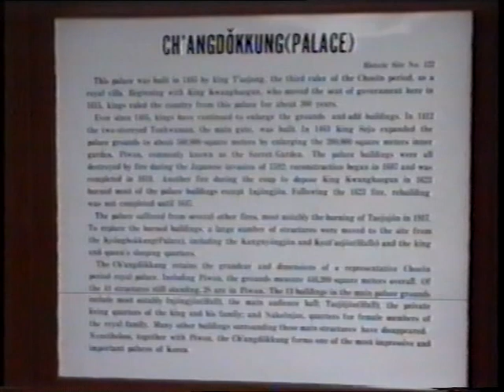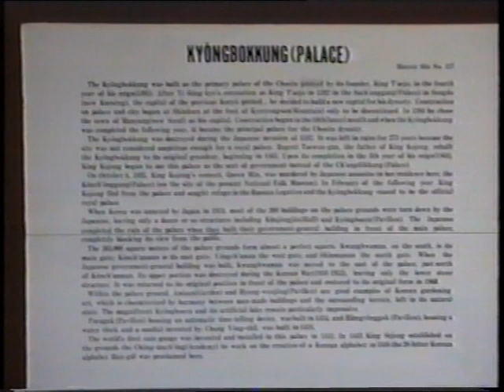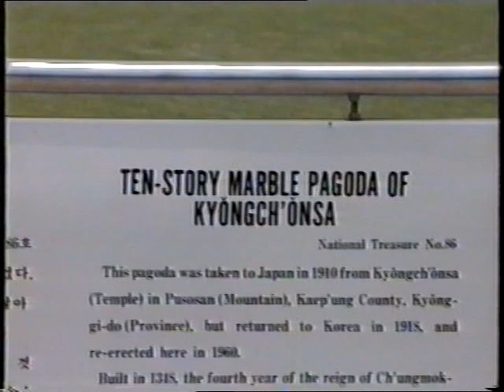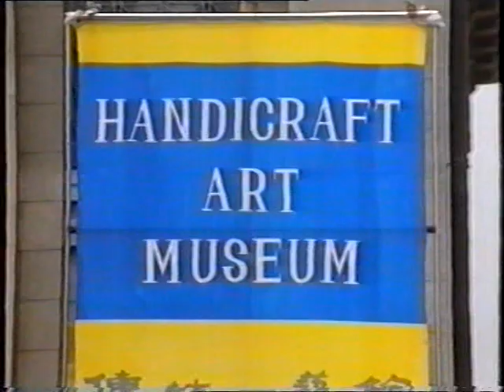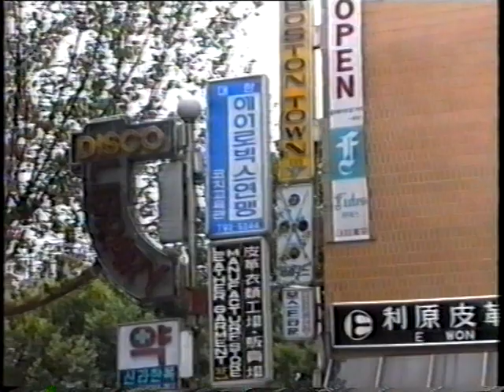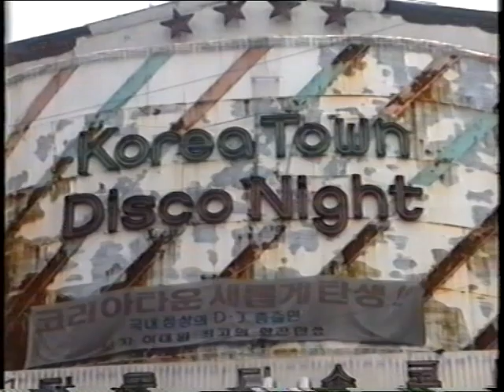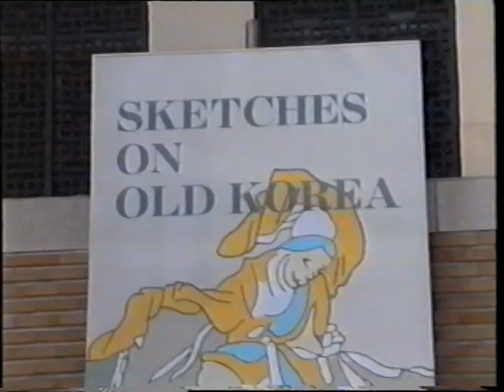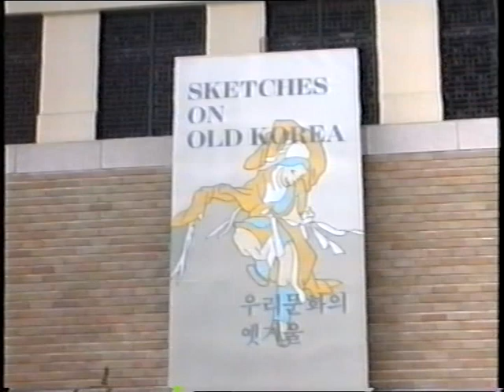VTS 01 2